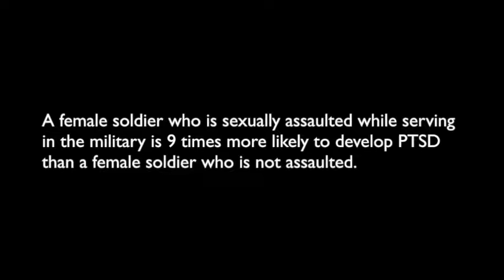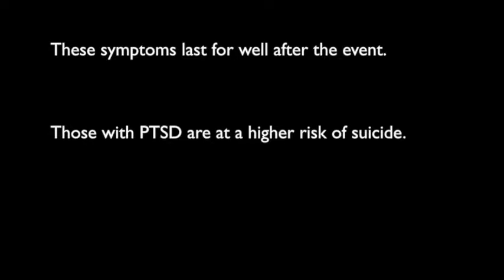SDSM San Diego Sexual Medicine: Sexual Health Issues are Common in Veterans with PTSD